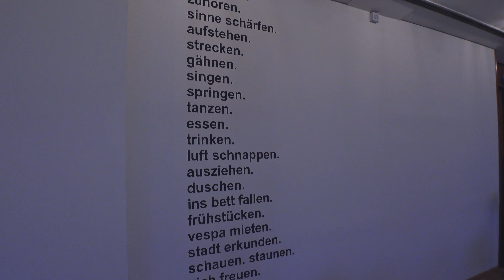Der (fast) einzigartige Penthouse-Würfel von Graz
Der LoftCube im Hotel Daniel in Graz ist eine der coolsten Locations der Steiermark - und bietet ein absolutes Premiumfeeling für einen leistbaren Preis.

Thanks to:
Schnitt by @observinglife1641
Audio Mastering by Georg Schiffer